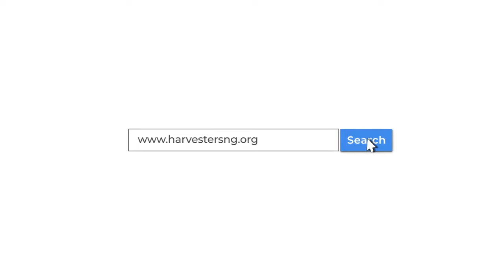Meet Your Wife At Harvesters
UK Residents: Harvesters International Community
Business Account No: 57763121
Sort Code : 040372

Canadian Residents:
Interac e-transfer

Direct Deposit
Account name: Harvesters International Christian Centre
Bank: TD Bank
Transit number: 30582
Inst number: 004
Account number: 5031634

South African Residents:
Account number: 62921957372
Name of Account: Harvesters Africa Empowerment Foundation.
Bank: First National Bank.